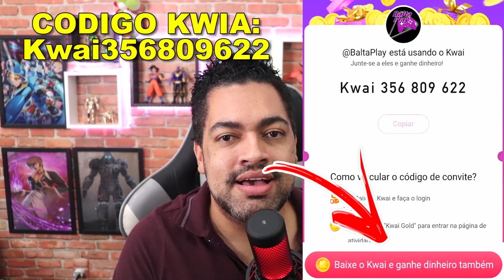SUPER NOVIDADES QUE CHEGARAM NA ATUALIZAÇÃO 1.19.2 - Last Day On Earth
►►►►FAZ UM PIX E FALE COM O BALTA

►►USE O CODIGO NO KWAI PARA GANHAR DINHEIRO:
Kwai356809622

►►CÓDIGO TIK TOK PARA GANHA DINHEIRO:
J0142737